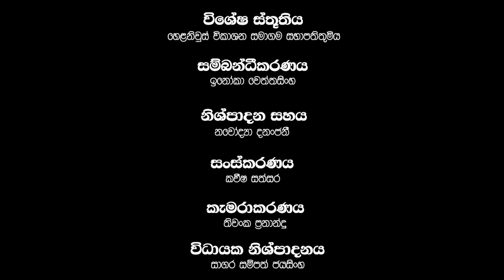දෙතුන් වතාවක් Cover Song - DiL TV